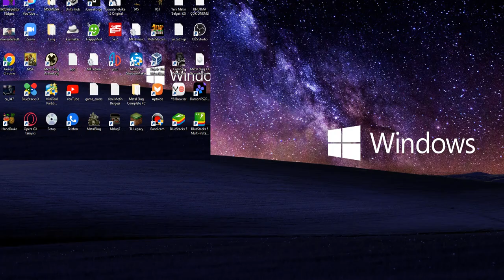2 dakika AFK kalınca gelen pişmanlık hissi